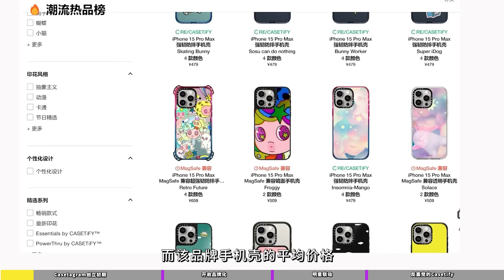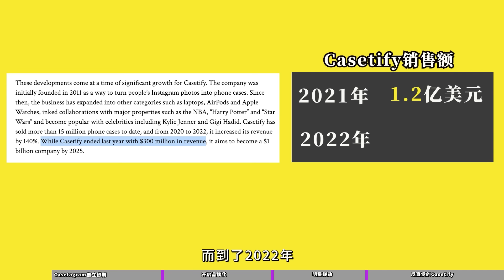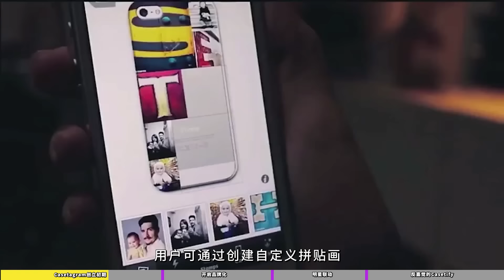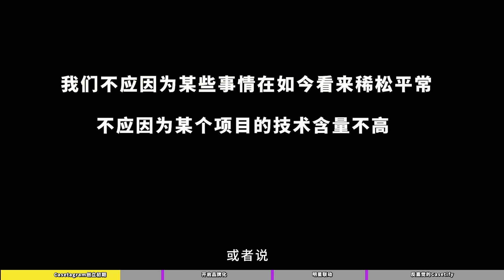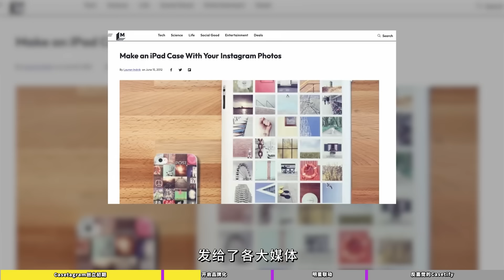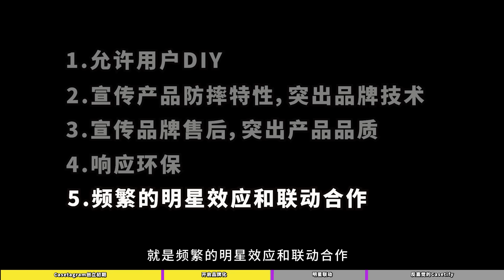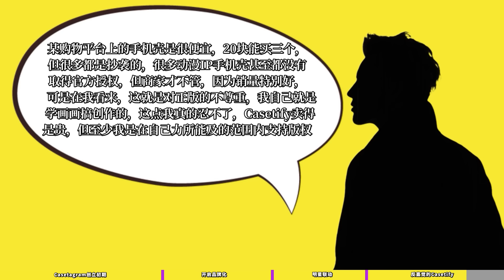火爆全網的“明星同款”CASETiFY到底有什麼魔力?一個手機殼憑什麼定價500塊？｜deldel雕雕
一款手機殼也能讓一個人的時尚品味拔高一個檔次
不作手機殼裏的9.9包郵，而是將運營巧思實踐至最大化
今天雕雕和大家分享Casetify如何將生活中隨處可見的手機殼賣出五百元天價且年入上億
這波商業操作，活該他狠狠賺錢！

訂閱雕雕~ 在這裡你會看到很多有趣的時尚資訊哦！

F O L L O W M E
ins：delfinoliu